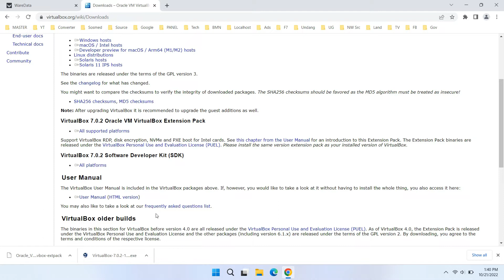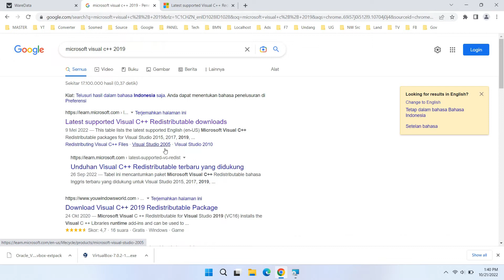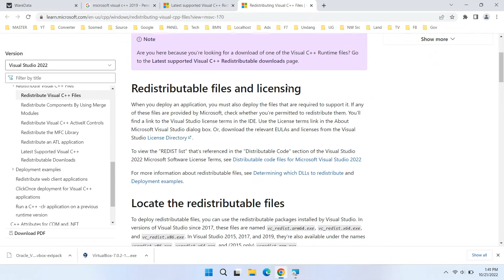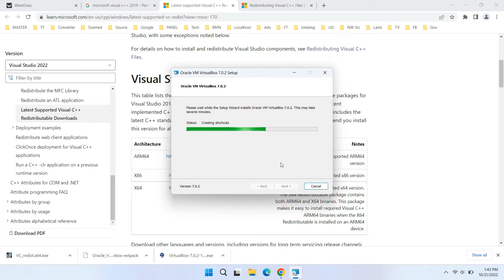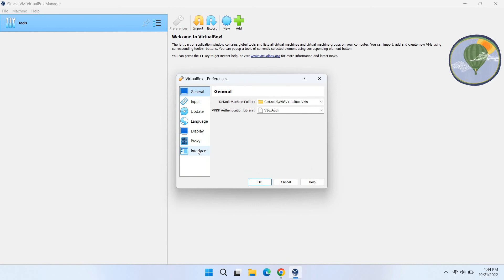How to Install VirtualBox 7 on Windows 11 22H2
Tutorial How to Install VirtualBox 7 on Windows 11 22H2.